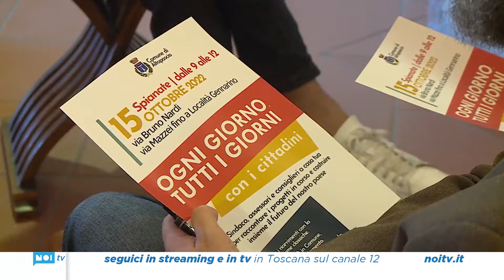Altopascio; sindaco, assessori e consiglieri a casa dei cittadini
La politica e l’amministrazione fatte e costruite porta a porta, sul territorio, attraverso un contatto continuativo con i cittadini, direttamente a casa dei cittadini.  È in sintesi questo il progetto “Ogni giorno, tutti i giorni con i cittadini”, l’iniziativa inedita promossa dall’amministrazione D’Ambrosio e presentata  dal sindaco insieme agli assessori e ai consiglieri comunali.

NoiTv